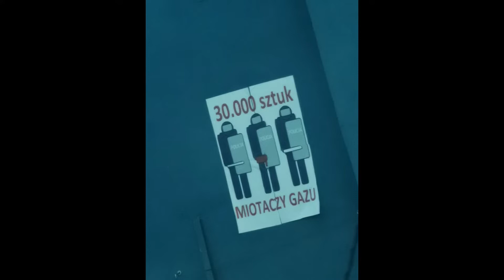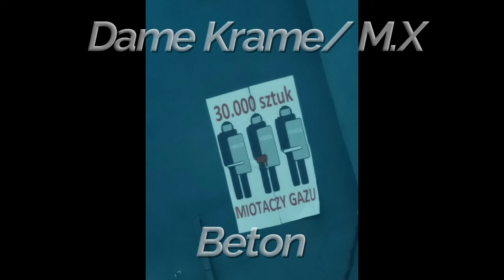Dame Krame/ M.X- Beton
Słowa: Dame Krame
Beat: M.X
Mix/Master: M.X